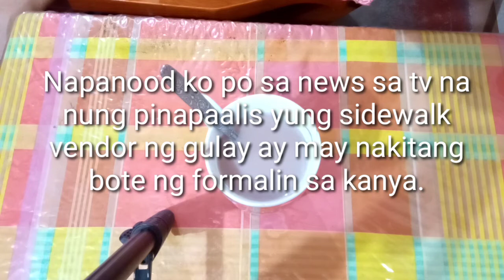Part 1 Anong gagawin mo kapag nalaman mo na may mga bukol ka pala?